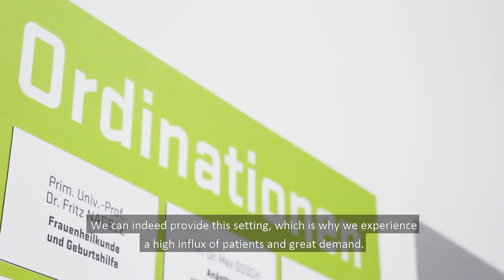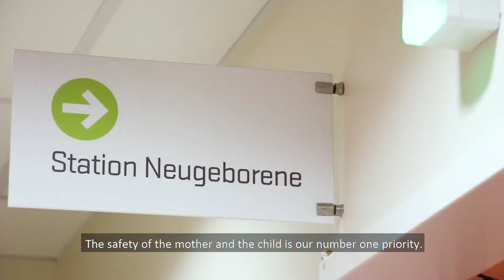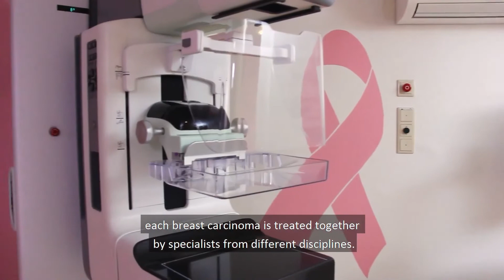Women’s Health at the Goldenes Kreuz Private Hospital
Goldenes Kreuz Private Hospital is Austria’s premium center for women’s health. From gynecological disease to preventive medicine – our experts in women's health issues are available for a wide range of concerns and for all stages of life. As a patient, you can be confident of the highest quality standards, modern technology and the sensitivity of skilled physicians and care teams.

Gynecology
We offer the full range of treatments in general and surgical gynecology – specializing in minimally invasive procedures (“keyhole surgery”).

Breast Health Center
Goldenes Kreuz is the only private hospital in Austria with an in-house certified Breast Health Center. Our radiology department is a certified facility for early recognition of breast cancer, using state-of-the-art mammography and tomosynthesis.

Endometriosis Center
Endometriosis is the most common and most underdiagnosed benign disease in women of childbearing age. The Endometriosis Center at the Goldenes Kreuz offers affected patients rapid and expert help, with interdisciplinary collaboration between specialists from various different medical fields.

Please note: Strict hygiene and protective measures in relation to the coronavirus are in place in our hospitals. They are based on the respective valid, official regulations. If individual scenes in the video do not reflect the current Covid-19 protective measures (e.g., safety distance, wearing an FFP2 mask), these scenes were recorded before the corresponding regulation came into force.